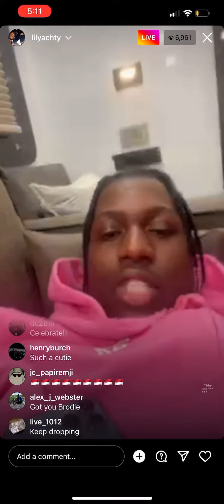LIL YACHTY INSTAGRAM LIVE thanking fans for listening to POLAND 10/13/22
I took the woooooock

Ong it’s not my wifi